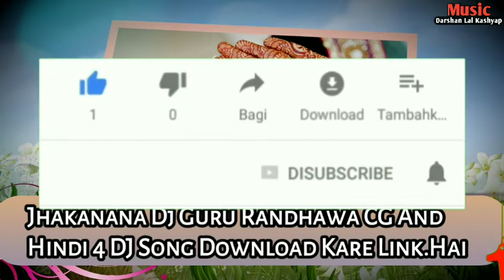Top Jhakanana Dj Guru Randhawa CG And Hindi 4 DJ Song Download Kare Link Hai 2019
• Song - Top Jhakanana Dj Guru Randhawa CG And  Hindi 4 DJ Song Download Kare Link Hai 2019

# _SE_DOWNLOAD cg New song video CG NEW DJ SONG,Cg_New_Dj_Hindi_song_Dj_Bhakti_Song NCG#Cg_New_Dj_Hindi_song_Dj_Bhakti_Song DJ#Cg_New_Dj_Hindi_song_Dj_Bhakti_Song SONG,Cg_New_Dj_Hindi_song_Dj_Bhakti_Song CHHATTISGARHI NEW DJ SONG, NEW CHHATTISGARHI DJ SONG, DJ REMIX NEW CG SONG, NEW DJ REMIX CG SONG, NEW NON STOP CG SONG, CG NEW NON STOP DJ SONG 2019 Nachahu_Ft Yogesh Sahu Ut Remix Dj 2019 cg New song all list Cg, New, Dj, Song, Chhalkata, Hamro, Jawaniya, Official, Cg dj song 218 mp3, Cg dj song mp3, Cg, Dj, Song, Mp3, Cg dj song 218, Cg dj, Dj humend, Cg song download, Cg dj song download:ye guiya ye guiya re dj, Ye guiya mp3 video, Cg mp3 mashup, Cg dj remix, , CG song, 2018, new, latest, best, CG latest song, dj, remix, mashup, nonstop, CG rimix, new CG song, new CG dj song, CG dj mix song, CG mashup song, Chhattisgarhi DJ Remix 2018, Chhattisgarhi DJ Remix song 2018, cg dj song mp3, cg dj song new 2018, cg dj song 2018 mp3, cg song dj 2018 mp3 ( Disclaimer )... All music posted is for promotional/entertainment purposes only. For promotional/entertainment purposes only. If you are the author or copyright owner of any of the material used, and you want it to be REMOVED, please mail us here: and we will delete it immediately!!! within 24 hours...